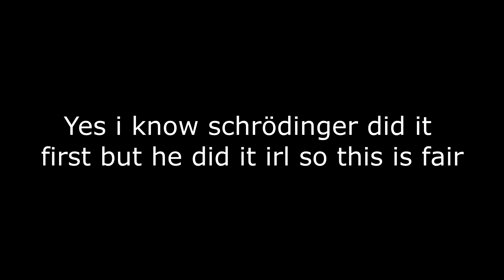Toaster reload (Blender animation)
wooooow ripping off schrödinger

Sound: Me :)